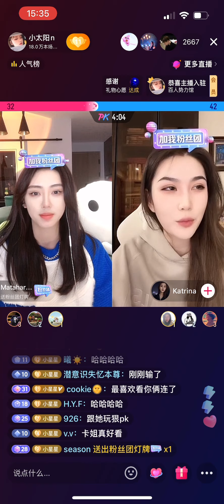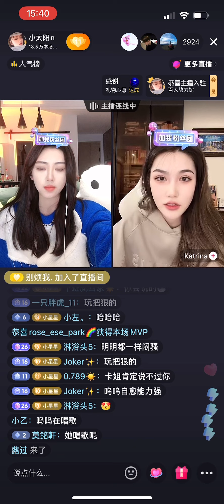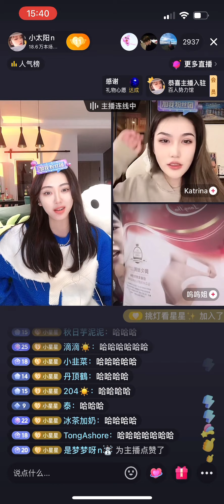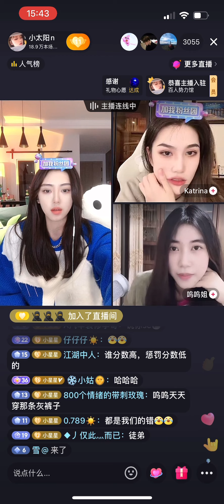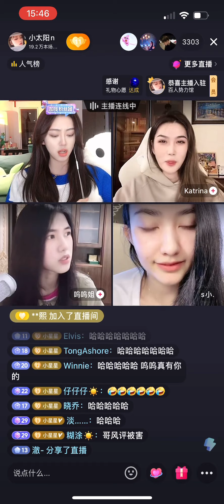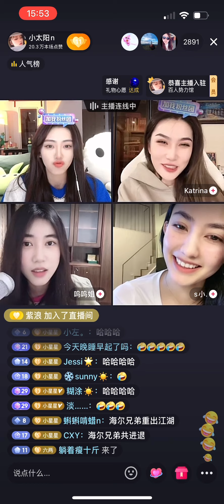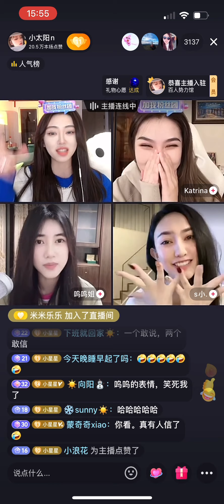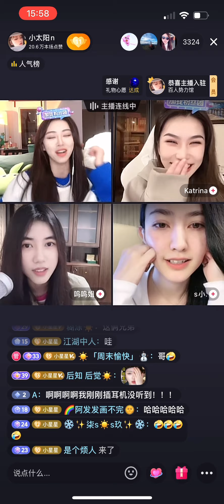小太阳n 2023/01/13 (2) 阳哥爱看丝袜￼ size多少｜真心话（katrina，呜呜姐，s小）